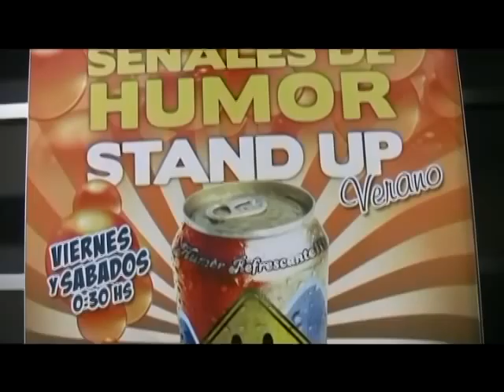Tom Rhodes Explores Comedy In Buenos Aires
Comedian Tom Rhodes Explores Buenos Aires, Argentina.